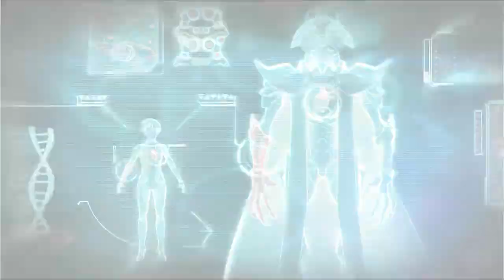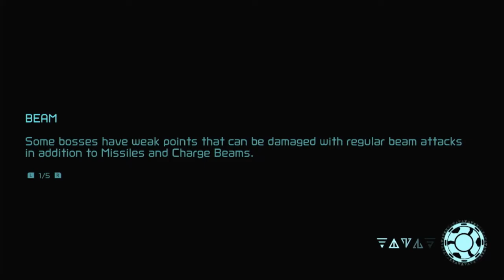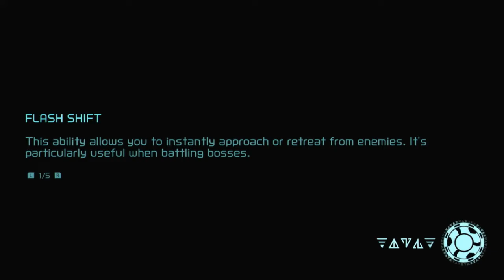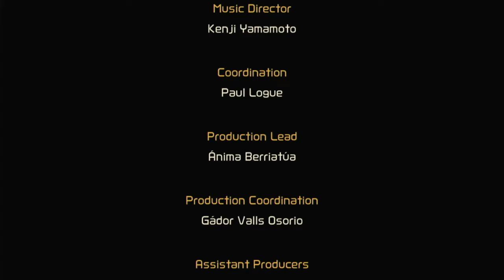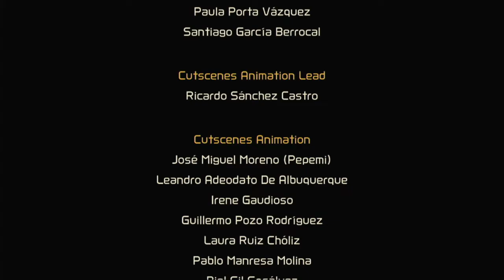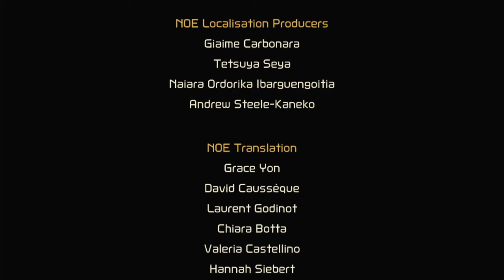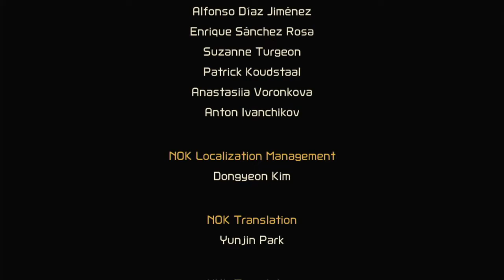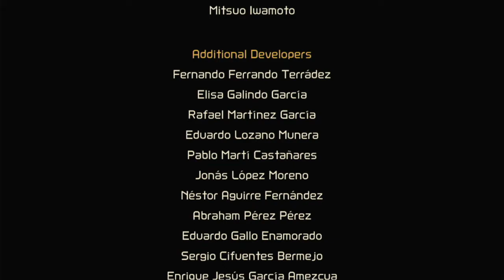Metroid Dread Episode 23 Power Is Everything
Escaping the planet of dread.
THIS IS TOUGH.